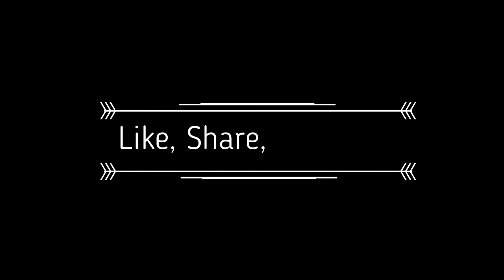WALTRVlogs How Far We've Come